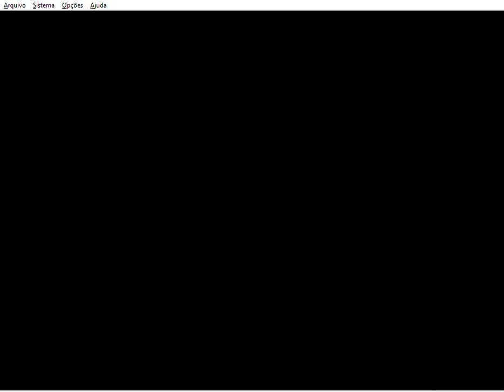Cruis 'n World - Zombie XXX (England) (Medium) - Gameplay Project64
Eae galera, bora ajudar o canal a crescer? Basta vc se inscrever se vc não é inscrito, dar like nos vídeos e comentar que isso ajuda bastante! Muito obrigado :)